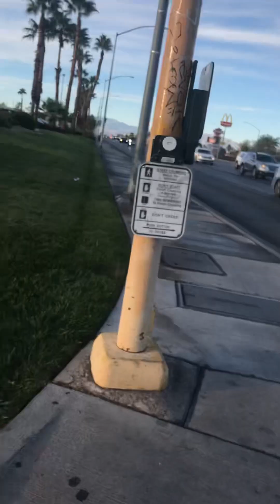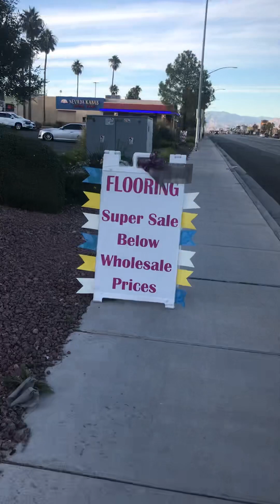WALKING AROUND IN WEST SAHARA